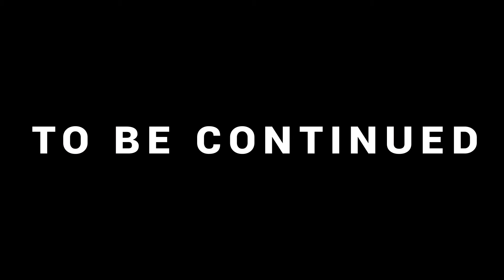The Hitman Short - part 1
A Hitman is assigned by an unknown figure to assassinate someone, but something goes wrong.